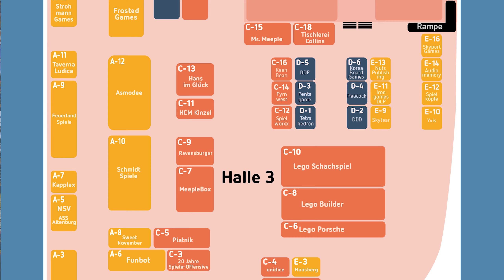Berlin Con 2022 Update – Hallenplan & Austeller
Fiese Freunde Fette Feten Kickstarter Kampagne:
Helft uns dabei, das Spiel in einem 2. Reprint wiederzubringen. Unterstützt und teilt unsere Kickstarter-Kampagne:

Hunter und Alex haben heute ein Update zum Hallenplan für euch!

Erklärung zu Hunters Wertungssystem:
   Longlist:              Keine Kaufempfehlung, aber vielleicht selber mal anspielen

Hunter & Friends werden unterstützt von:
- Das große Brettspiel Festival - 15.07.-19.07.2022